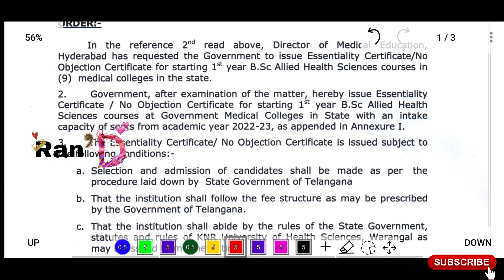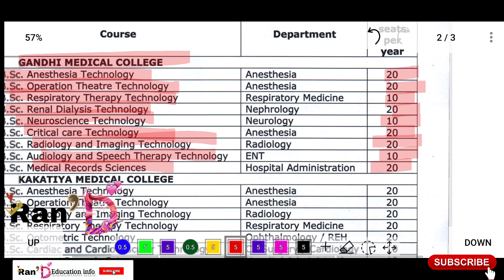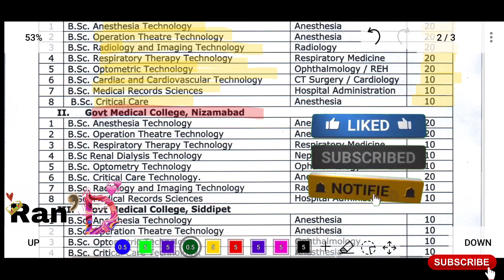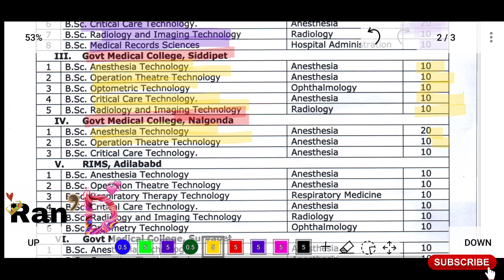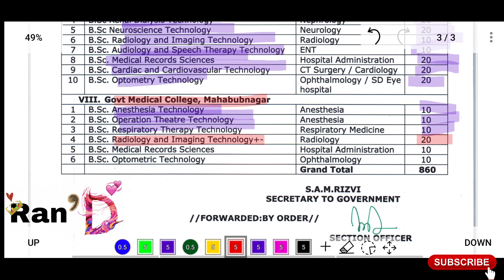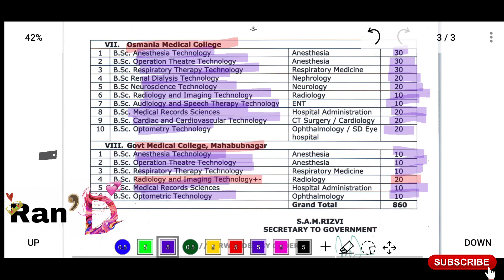KNRUHS || B.SC PARAMEDICAL COURSES COLLEGES LIST & SEATS COUNT IN THOSE COURSES